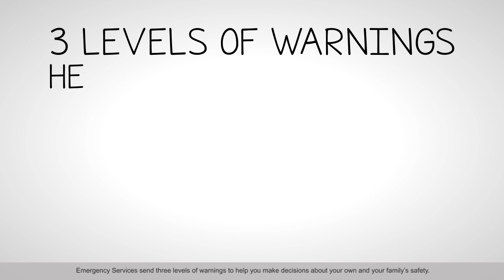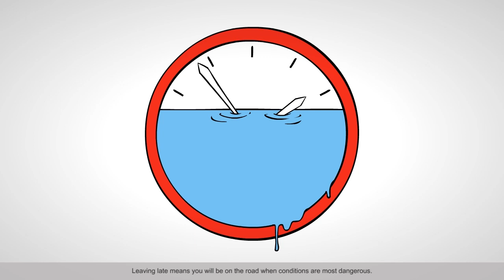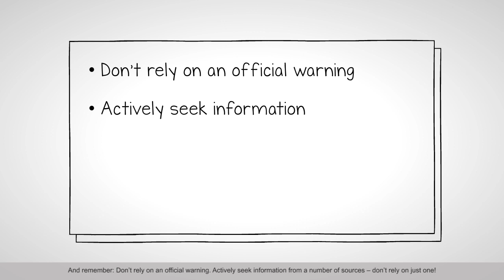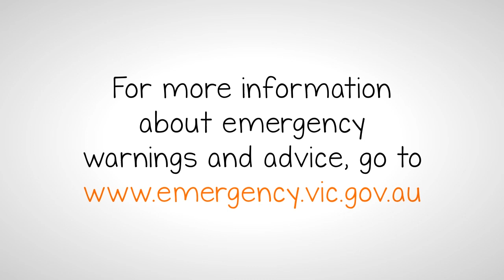Warnings and Advice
It's your responsibility to understand warnings and how to access them. Watch this video for a quick overview of warnings in Victoria.